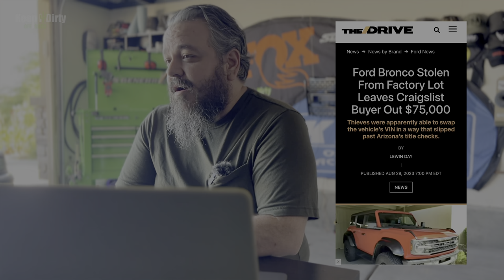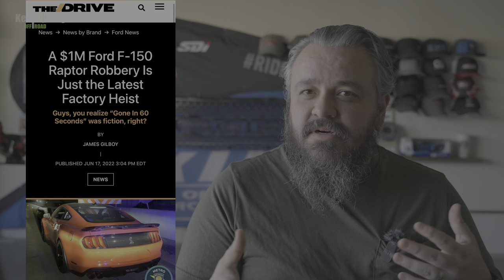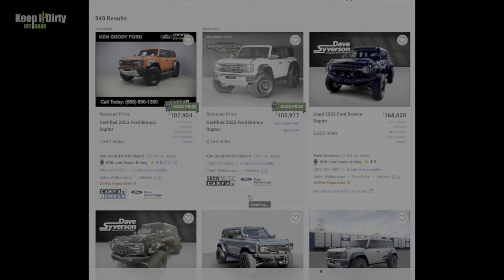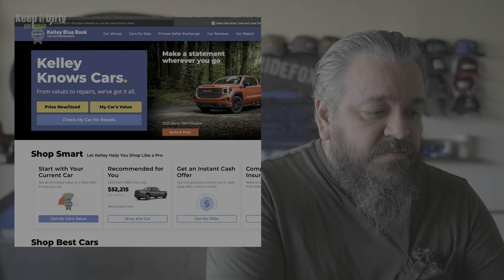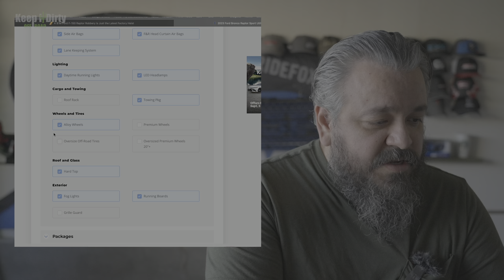Stolen Bronco Raptor Scam - $75k Loss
What would you do in this situation? Would you jump on a deal that's too good to be true? Or would you walk away and not take the risk?